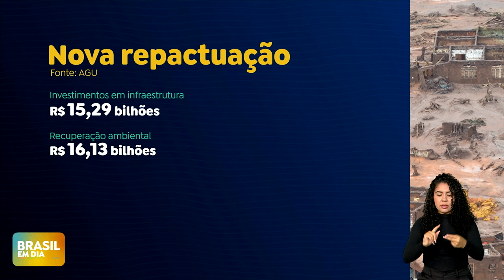Tragédia de Mariana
O governo federal assinou um acordo para pagamento de R$ 132 bilhões em indenização pelas empresas envolvidas na tragédia de Mariana, em Minas Gerais, em 2015.

O valor visa reparar os prejuízos causados pelo rompimento da Barragem do Fundão, administrada pela Samarco, empresa controlada pelas mineradoras Vale (brasileira) e BHP Billiton (anglo-australiana).